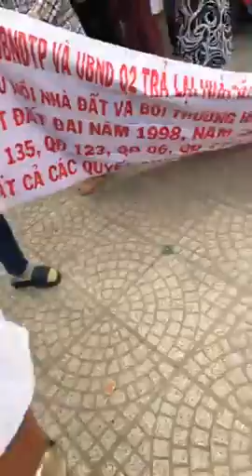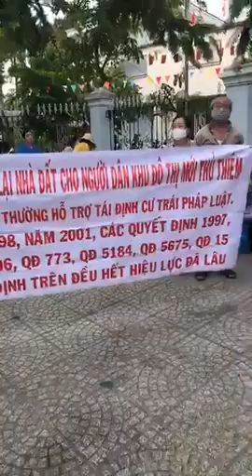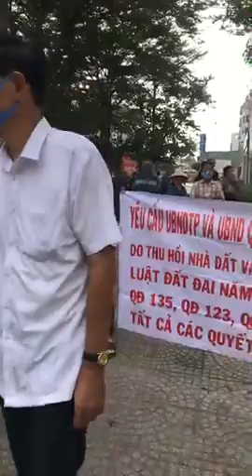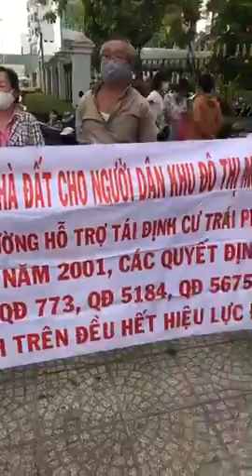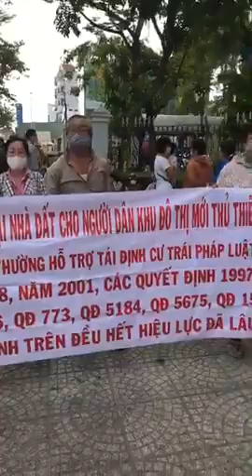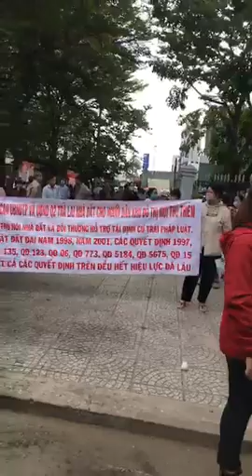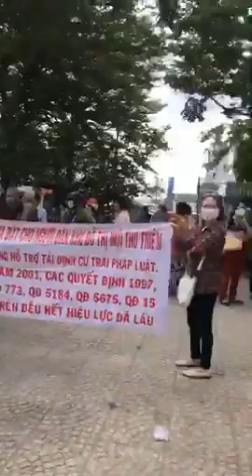Clip 1: Dân rất phẫn nộ, đang biểu tình tại Thủ Thiêm, Quận 2